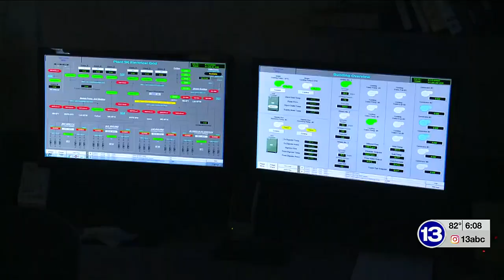Voters to weigh-in on wastewater treatment renovation project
Voters will decide in the Nov. 7 election whether to make an effort to improve the plant.